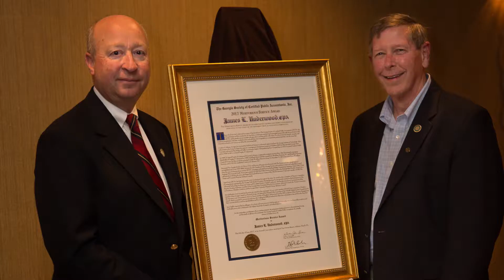2017 Annual Convention Recap | GSCPA